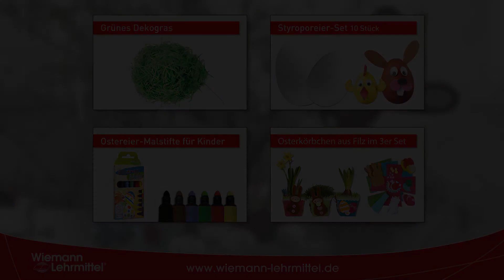Bastelideen zu Ostern für den fleißigen Osterhasen (2021)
Mit diesen Bastelideen zu Ostern werden die Vorbereitungen für die bevorstehenden Feiertage die pure Freude und bringen nicht nur den Kindern eine Menge Spaß. Farbenfrohe Dekorations- und Bastelartikel von Wiemann Lehrmittel bringen den Frühling direkt ins Haus und in den Garten.

0:00 Ostereier-Malmaschine
0:37 Osterkörbchen
0:54 Osterhase aus Holz
1:10 weitere Produkte

Eier bemalen leicht gemacht – mit der Ostereier-Malmaschine gelingt das im Handumdrehen. Diese praktische Hilfe hält das zerbrechliche Ei vorsichtig mittels Saugnäpfen fest. Dank der runden, äußeren Holzgriffe kann das Ei dann gedreht und gleichmäßig, rundum bunt bemalt werden. Die Farbe landet endlich nicht mehr an den Fingern, sondern auf dem Osterei. So machen Ostervorbereitungen gleich noch mehr Spaß. Zusätzlich kann die Ostereier-Malmaschine aus Holz auch farbenfroh gestaltet werden.

Kleine Geschenke vom Osterhasen zaubern den Kindern ein Lächeln ins Gesicht. Mit diesem Set können 3 wunderschöne Osterkörbchen für Kinder ganz leicht und schnell selbst gebastelt werden. Sie eignen sich optimal als Dekoration für frühlingshafte Osterstimmung oder lassen sich mit leckeren Süßigkeiten befüllen. Das Basteln kann sofort losgehen, denn alle Filzteile der Osterkörbchen für Kinder werden vorgeschnitten geliefert. Mit dem enthaltenen Garn werden die Osterkörbchen aus Filz mit einigen Stichen zusammengenäht und anschließend nach Lust und Laune beklebt.

Kinder lieben es, ganz ungezwungen hübsche Osterdekorationen zu gestalten und dabei ihrer Kreativität freien Lauf zu lassen. Besonders geeignet ist dafür der Osterhase aus Holz, der sich schnell und kinderleicht zusammenkleben und bemalen lässt. Die einzelnen Körperteile werden blanko geliefert, sodass Kinder ihr Häschen ganz individuell verzieren können. Der niedliche Osterhase aus Holz in einer Größe von 40 x 25 cm ist ein zauberhafter Hingucker im Garten oder auf dem Balkon. Mit Klarlack geschützt, verbreitet der 3D-Osterhase alle Jahre wieder Vorfreude auf das Osterfest.

Für ein farbenfrohes Fest gibt es noch weitere tolle Dekorationsprodukte und originelle Bastelideen zu Ostern im Wiemann Lehrmittel Online-Shop zu entdecken: